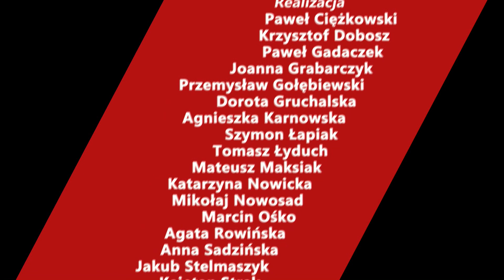Kolegium: A. Rybińska: W PO nikt nie będzie czekał na Tuska